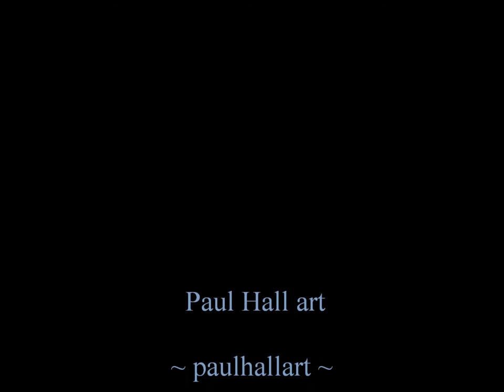A Small Alaska Town, 2 (digital art, photography & harmonica by Paul). Relaxing Background music.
Part 2: A Small Alaska Town (digital art, Alaska photography and harmonica by Paul).  Relaxing Background music.

Music & Photos by Paul A. L. Hall (paulhallart) of Skagway, Alaska, an Alaskan gold rush town in the 19th century.  Full album..